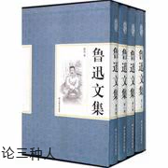鲁迅文集 论三种人